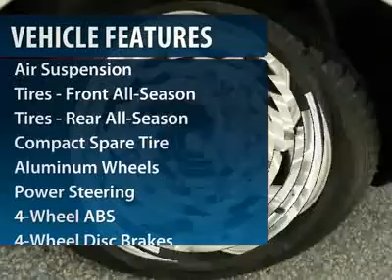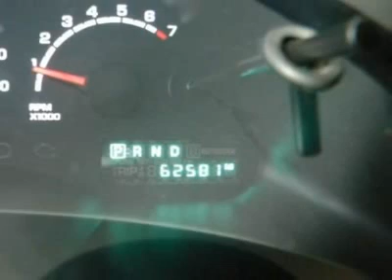2006 CHRYSLER PACIFICA Cherry Hill, NJ 38845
2006 CHRYSLER PACIFICA Cherry Hill, NJ
Stock #38845

Don't miss this 2006 Chrysler Pacifica. It's equipped with automatic transmission and features a Bright Silver Metallic exterior. With 62579 miles, you'll want to take this car home. Make a great choice today.